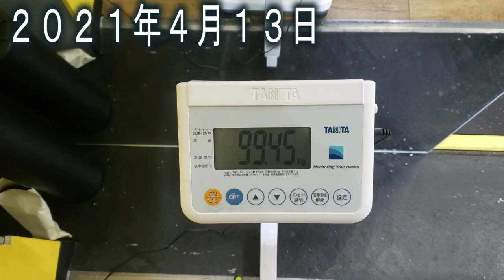※彼は特殊な訓練を受けております。『18日で－12キロダイエット』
2021．4．12。。。
痩せます。本気。。でもあまり期待はしないでネ

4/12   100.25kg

★Twitter  始めてました。